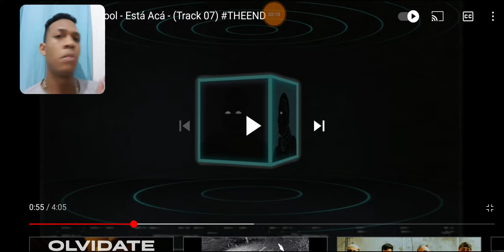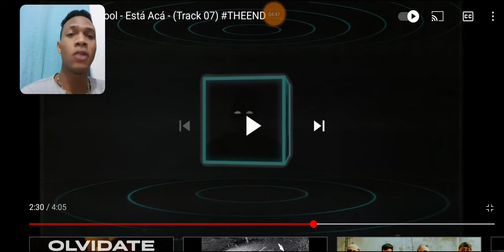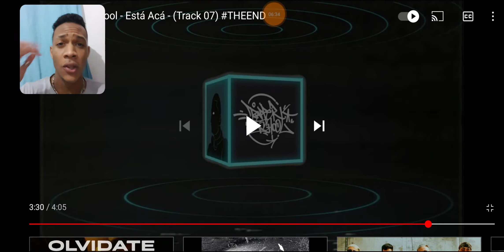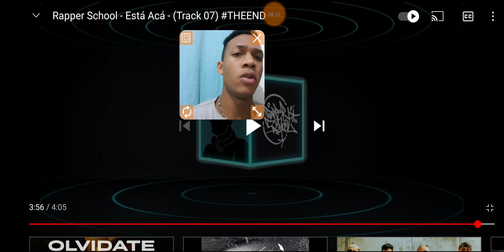Rapper School- Está acá Video reacción xsharlierxYT 🇩🇴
xsharlierx

sharlierYT

Sharlier

xsharlierxYT